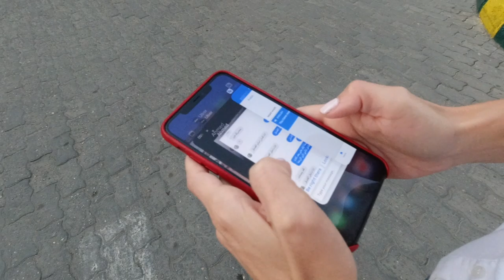Casi nos asaltan un UBER a mi y a Lara-Carolina en Egipto • Vlog 215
Seguimos en Egipto descubriendo como funcionan las cosas aquí @laracarolinatv